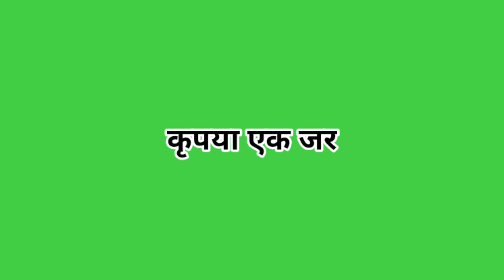2023 का नया बुड्ढे के साथ नही शादी करूंगी भाग-11👉भक्त चन्दा उर्फ सौतेली माँ |कालादेव खुटहन की नौटंकी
2023 का नया बुड्ढे के साथ नही शादी करूंगी भाग-11👉भक्त चन्दा उर्फ सौतेली माँ |कालादेव खुटहन की नौटंकी

              शादी-विवाह कैमरा बुकिंग के लिए सम्पर्क सूत्रः-

गाॅव देहात की स्पेसल नौटंकी विडिओ देखने के लिए हमारे चैनल के लाल बटन को प्रेस करे और घंटी को दबाना ना भूले 🙏🙏धन्यवाद👇👇,,,,,

💢💢 यह नौटंकी प्रोग्राम फेसबुक और इंस्ट्राग्राम पर भी उप्लब्द है👇👇👇🙏🙏

sabscribe to @Rohit Raj video noutanki chainal unlimited entertainment.

Thanks to Rohit Raj video Noutanki for the aideo mixing and Rohit Prajapati... for the beautiful video.
Happy listening. !

Don't forget to :::::  LIKE, SHAIRE,COMMENT & SABSCRIBE. !:::)🔔🔔🔔🔔🔔🔔

Aideo Recording and mixing : @Rohit Raj video Noutanki.

it's a fully Entertaining & musical chainal , Heare you can watch musical video Everyday I hope you enjoy it .

इसी तरह नये - नये विडिओ देखने व सुनने के लिए हमारे चैनल के लाल बटन दबाकर सब्सक्राइब करे तथा घंटी 🔔🔔🔔को दबाना ना भूले और जो कोई त्रुटी हो हमे कमेन्टमेन्ट के माध्यम से हमे जरूर बताये आपका अपना यूट्यूब चैनल,,,,,,,,,

किसी भी प्रोग्राम का बिरहा , नौटंकी नाच प्रोग्राम ऑडिओ &विडिओ प्रोग्राम रिलीज या इंटरनेट #{you_tube} पर upload कराने कराने के लिए सम्पर्क करे।।👇👇👇👇👇👇👇👇👇👇👇